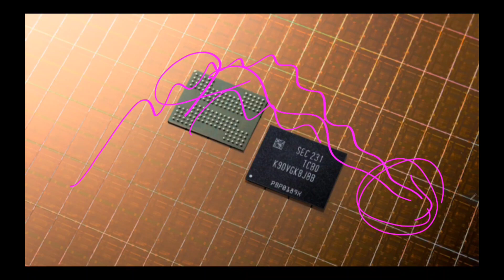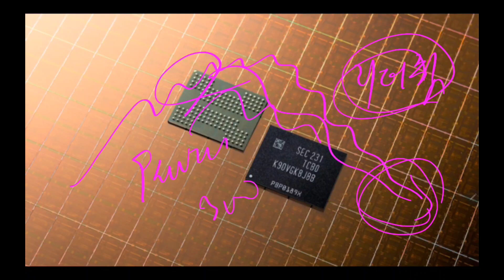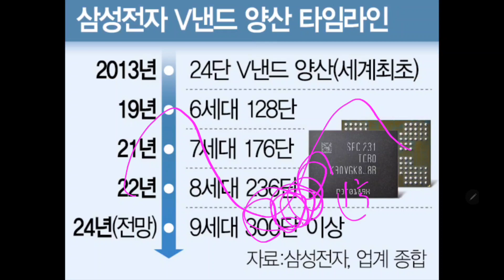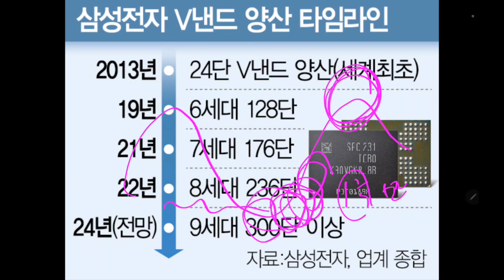삼성전자 마지막방송 (미시청자만 보세요)